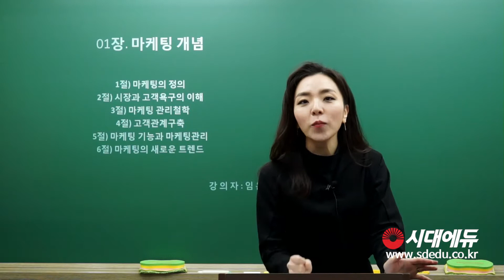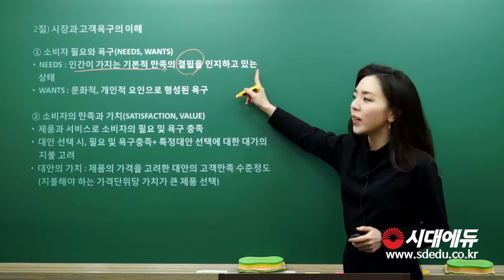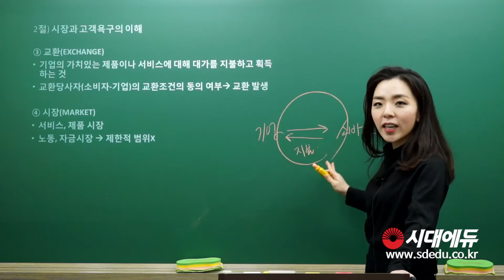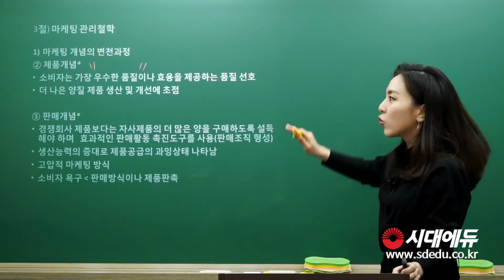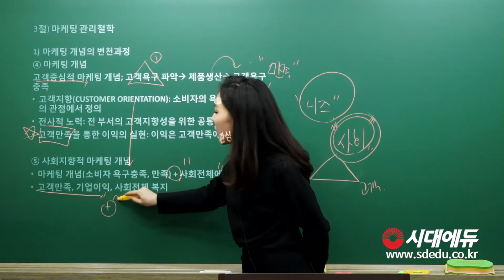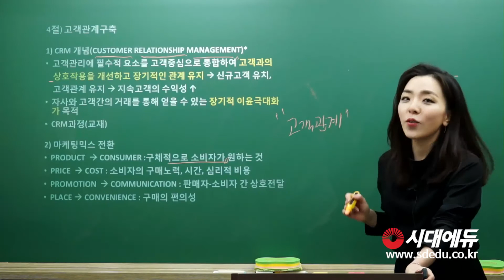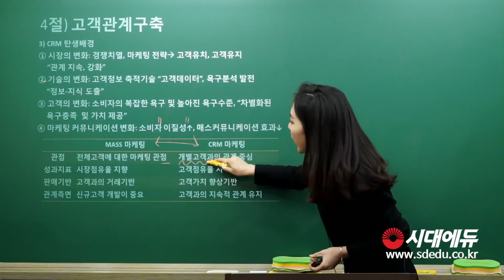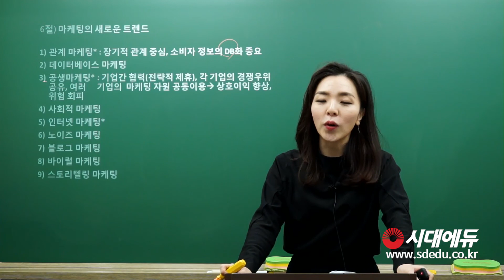시대에듀 독학사 2단계 마케팅원론 기본이론 1강 임은정T